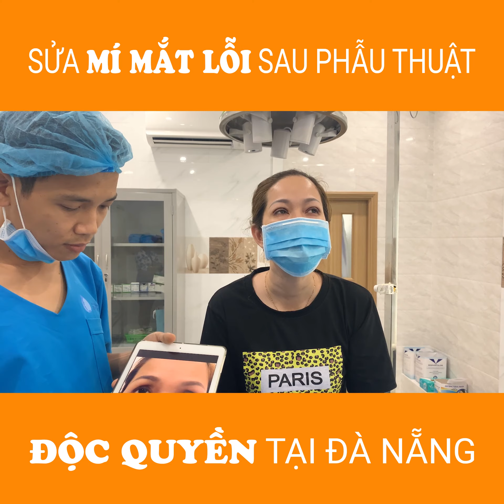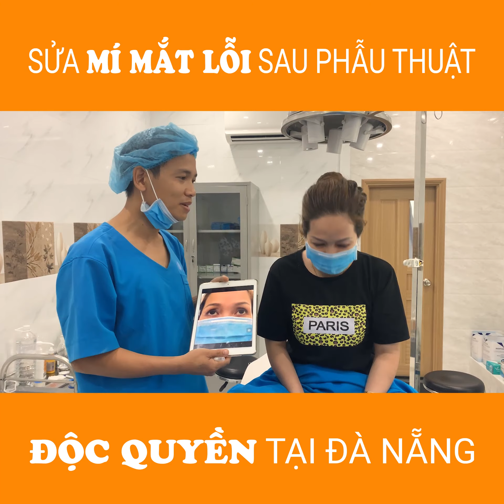Cận cảnh Kết Quả sửa mí mắt bị lỗi sau phẫu thuật P1 | Viện Thẩm Mỹ Thiện Nhân Đà Nẵng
Không có gì tồn tại lâu bằng sự Thật - Không có gì Thật hơn lời đánh giá của khách hàng.
Hãy dành 5 phút để xem hết video này, bạn sẽ cảm nhận được niềm hạnh phúc của chị ấy khi lấy lại được sự tự tin trong cuộc sống chỉ sau hơn 1h phẫu thuật.
Bác Sĩ Thiện Nhân - Chuyên sửa mí mắt bị lỗi sau phẫu thuật.
1. Mí mắt hai bên không đều.
2. Mắt bị xếch, mắt bị trợn.
3. Đường mí lỗi.
4. Hốc mắt sâu.
5. Khuôn mắt ngắn.
6. Chùng da đuôi mắt.
Cả nhà ai đang gặp phải tình trạng trên cũng như bạn bè/người thân mong muốn được cải thiện đôi mắt của mình thì hãy giới thiệu cho mọi người cùng biết nhé!